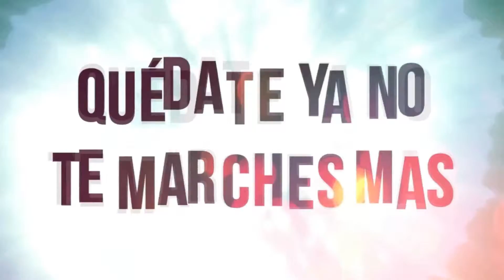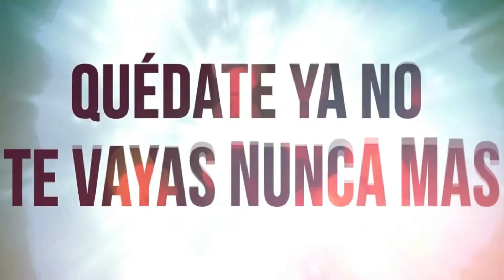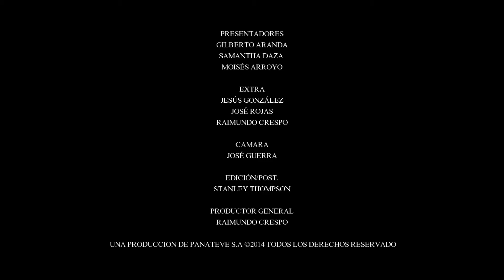el arca 123456789